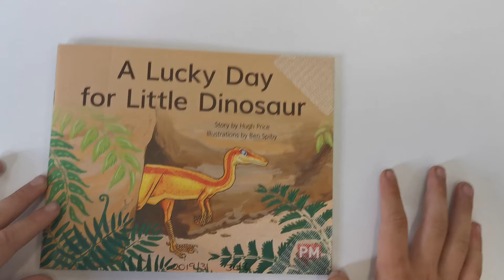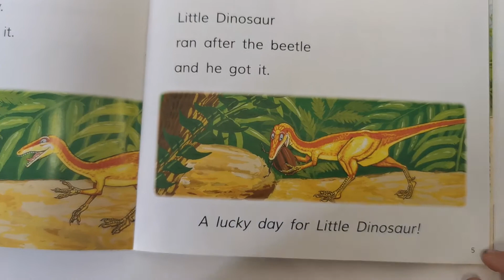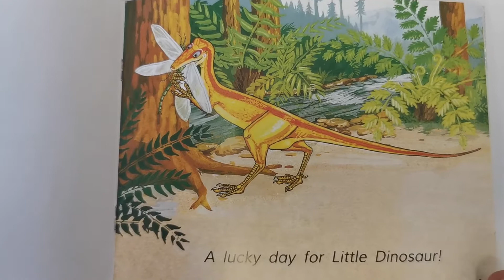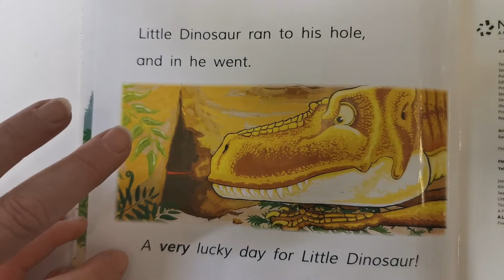A Lucky Day for Little Dinosaur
Read By Kiwi